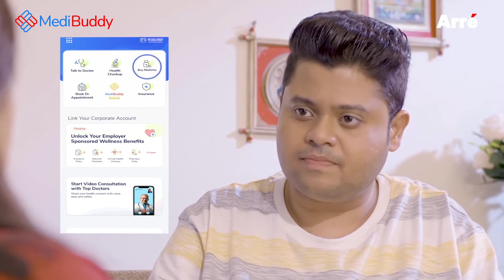Book your corporate sponsored health check!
Papa needn’t lie about this! Our Corporate Sponsored Health Check helps keep a tab on your health issues! Download Medibuddy to book now.